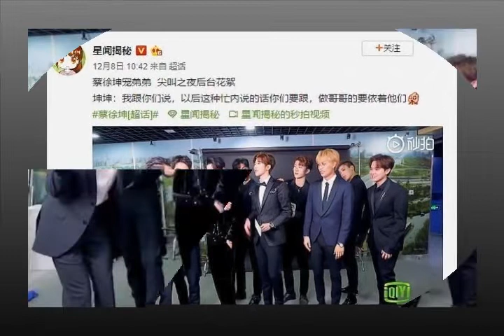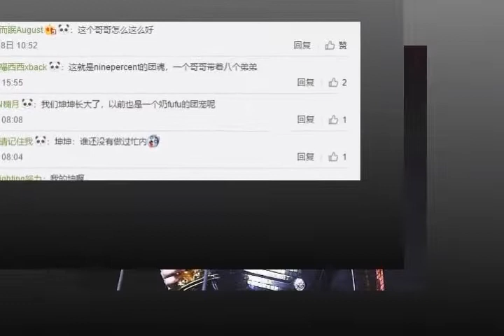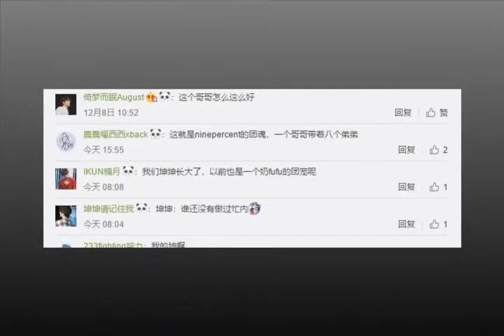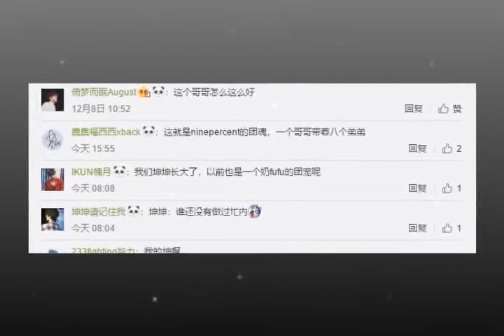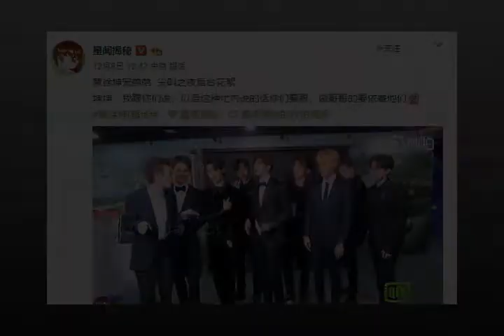蔡徐坤后台“宠弟”花絮，做哥哥要依着忙内，这就是NPC的团魂！